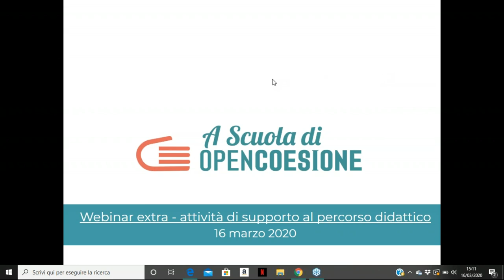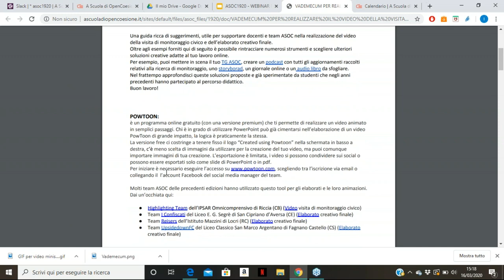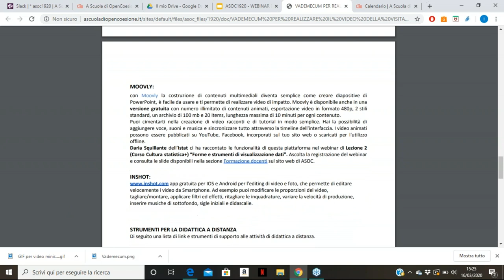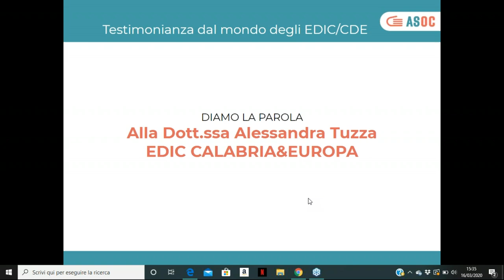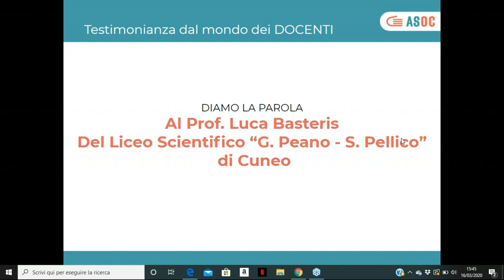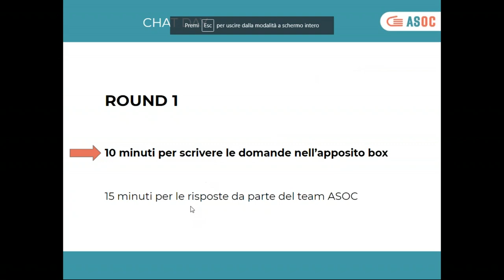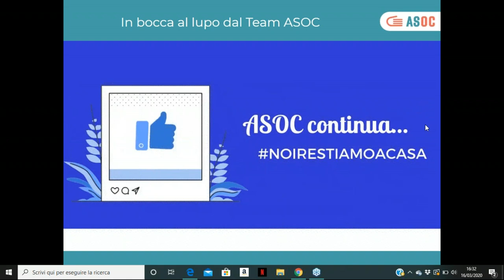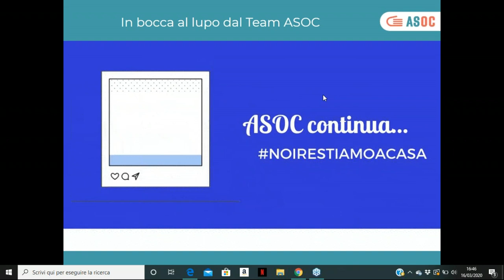ASOC1920 Webinar EXTRA - Sessione di supporto per DOCENTI E RETI TERRITORIALI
In questo webinar il team di A Scuola di OpenCoesione illustra come  organizzare le attività per la compilazione dei Report 3 e 4 del percorso didattico.